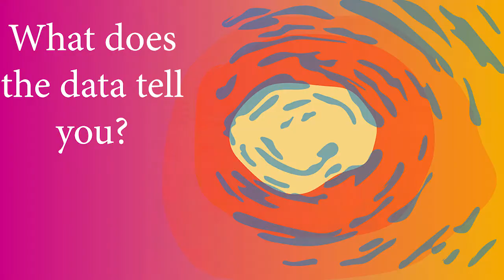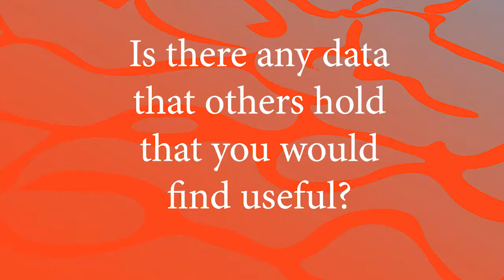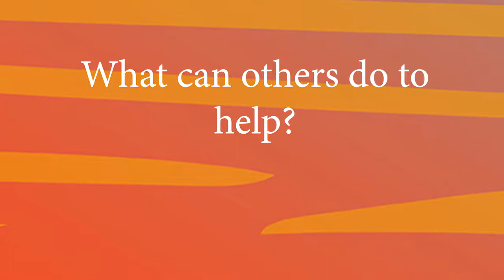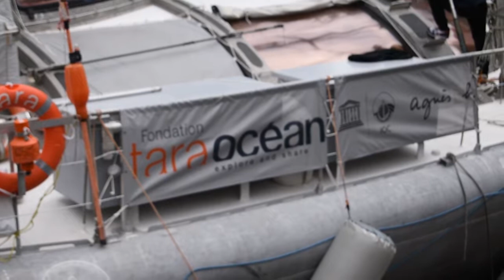Tara Ocean Foundation - the war on plastics